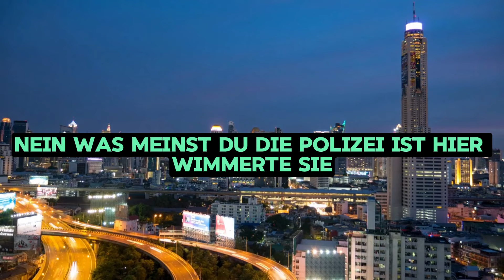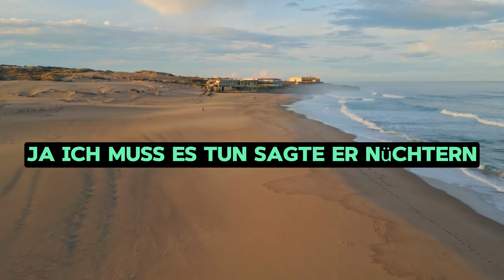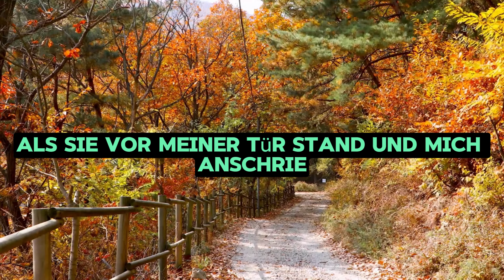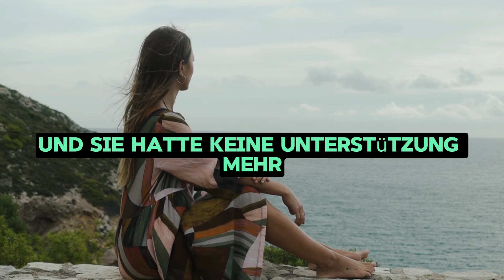Am nächsten Tag zeigte ich ihr ruhig das Ultraschallbild. "Deine Nichte," sagte ich lächelnd.